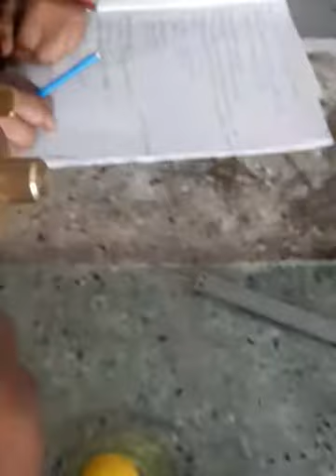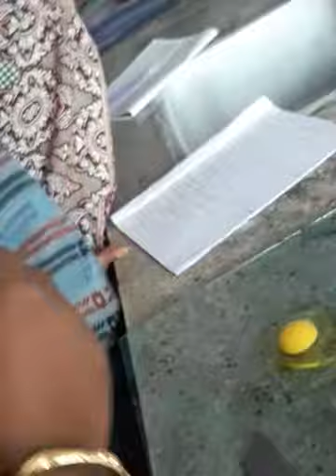Internal quality off egg